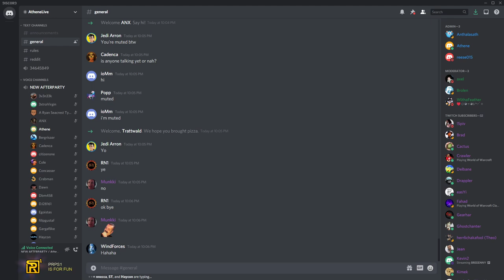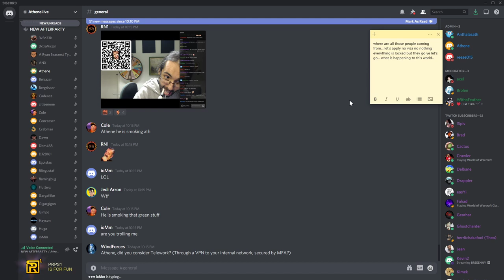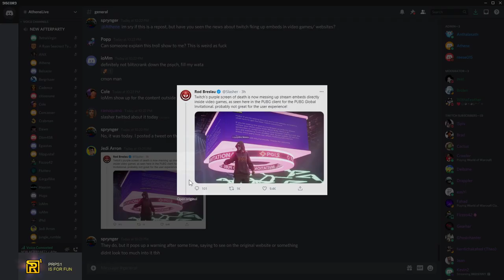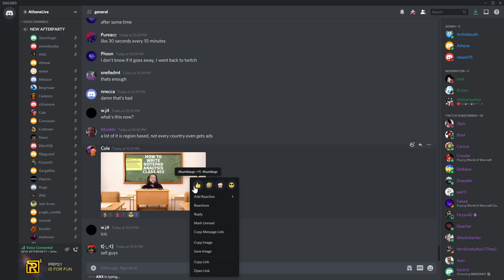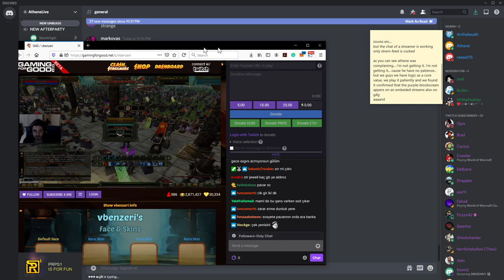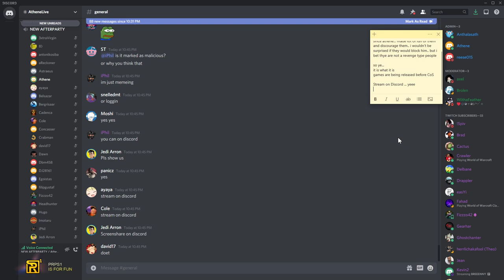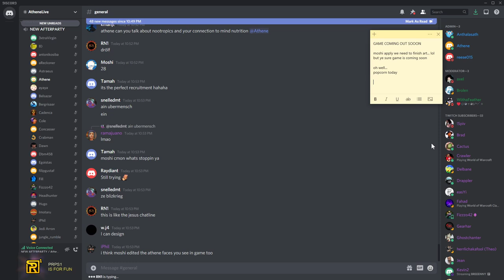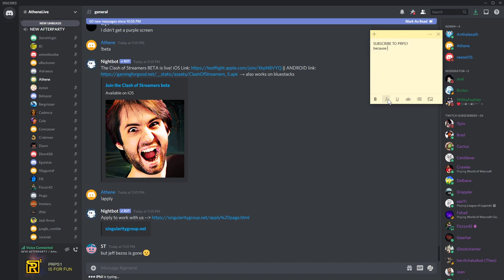CoS Rekt » Purple screen of death! + Wheelcraft heroes are Back! 🐒AP s04e13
Friday, February 05, 2021 » IT WAS EPIC After Party, Athene being Rekt left and right, shit tons of fun - finally extra popcorn, tears in eyes, laughing any harder would be a crime, lol... THIS is how it looks when SHIT hits compound, and it's hitting them hard, muahahaha

00:00 intro
01:30 People see Athene they want WOW but he streams to promote CoS
03:10 Nervously waiting: ioMm enters the room and wants to join compound
12:10 Reese asking people to seek professional help (psych. Test..)
16:33 Athene finding out about Twitch's purple screen of death
26:04 Researching LIVE: will the purple screen pop up?
27:32 Even if game FLOPS Prps will go up (lol lol lol)
30:26 PRPs1 CONFIRMS purple screen is real!!! (after 1m30sec stream resumed)
33:13 Second Test (browser chrome) revealed popup above stream
33:52 WTF Wheelcraft heroes are back, are they releasing before COS ???
38:06 Athene installing WheelCraft and Holy shit and it's installed faster than CoS!
41:19 Athene already discouraging competition: Wheelcraft won't get approved by apple
42:56 Moshi did screenshot for puzzle and here hardcore recruitment begins
47:54 We need a designer, if Athene becomes the next Elon Musk will Moshi apply?